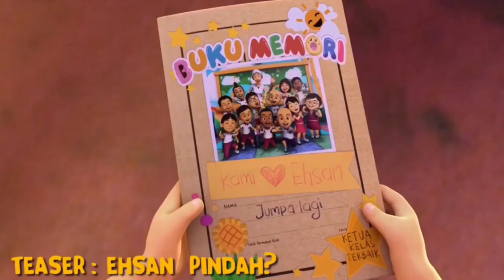Tiru Aksi Ehsan Pindah Treaser